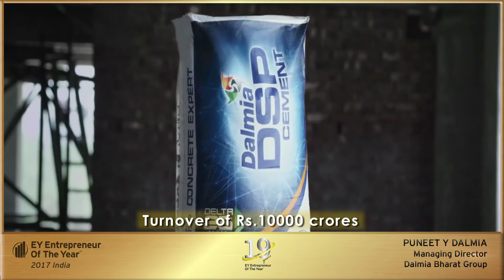'Manufacturing' Category Award Winner: Puneet Dalmia, Managing Director, Dalmia Bharat Group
Puneet Dalmia, Managing Director, Dalmia Bharat Group is the 'Manufacturing' category award winner for the EY Entrepreneur of the Year 2017 Awards. To know more about EOY winners,